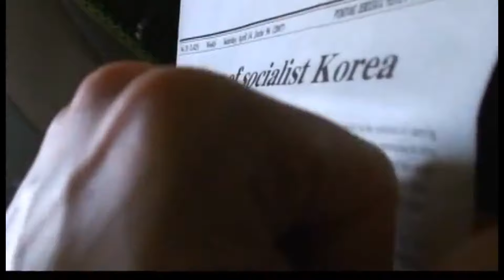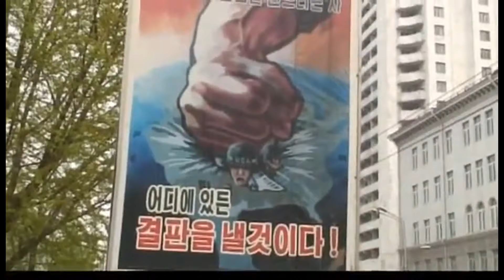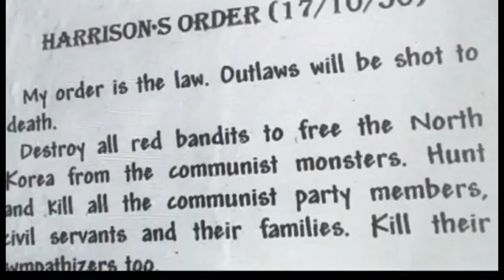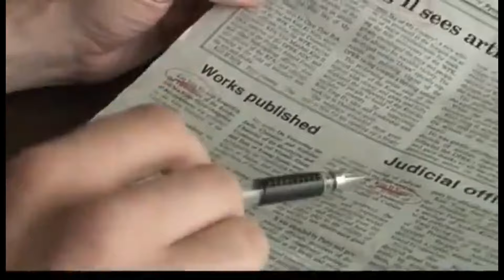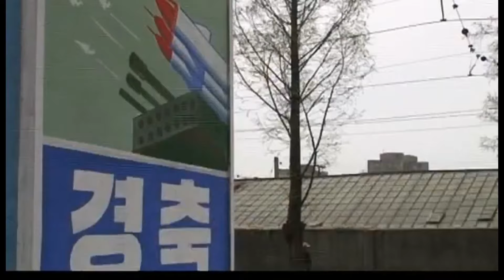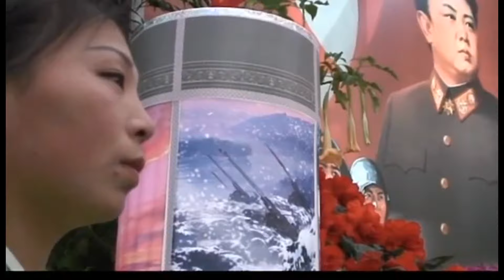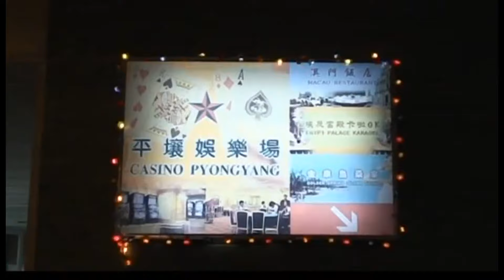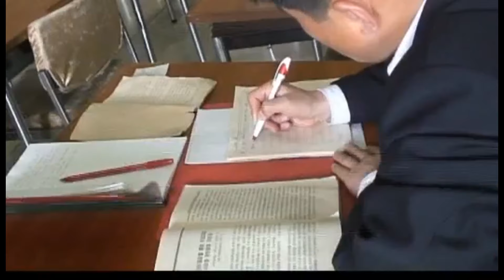Corea del Norte - Amarás al líder sobre todas las cosas - Documental HD 1080p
👁️ Documentales HD
- Corea del Norte - En la Mente de Kim Jong Un - National Geographic Documental HD 1080p